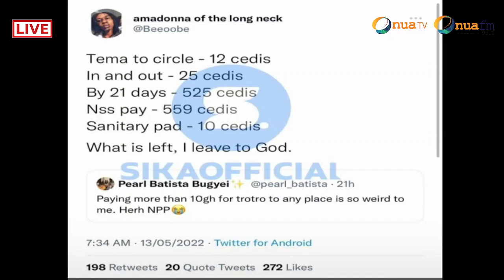Captain Smart furiously on the appalling performance of the NPP government 🔥🔥🔥🔥🔥🔥🔥